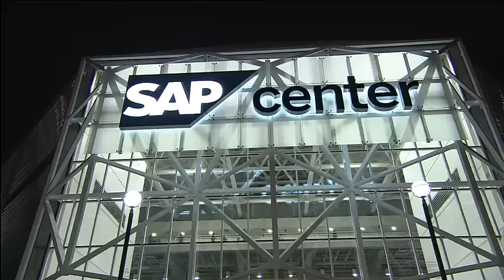Сан-Хосе - Сент-Луис / SHARKS VS. BLUES MARCH 22, 2016